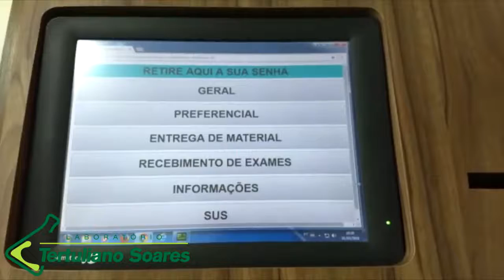Barragem Armando Ribeiro Gonçalves garante abastecimento até o período chuvoso de 2019